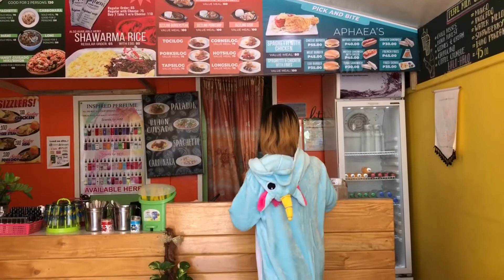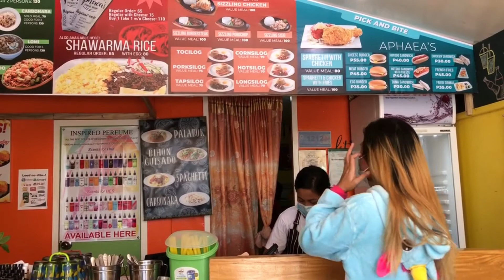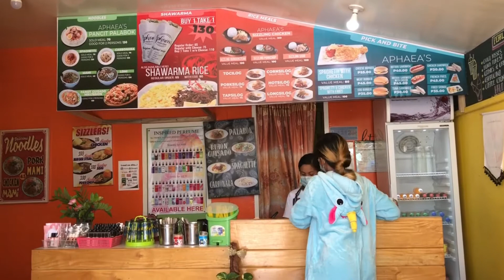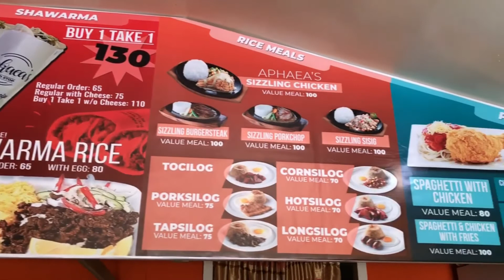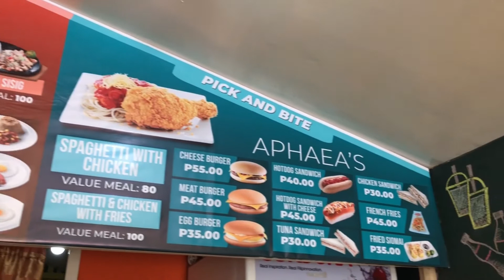Unnie Corns Foodtrip Adventure ft. Aphaea's Foodstop💖💓 | Madam Chubs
So for today's episode kasama natin ang Unnie Corns HIHI. Samahan natin sila sa una nilang adventure! At dahil nagutom sila, tayo na't kumain sa Aphaea's Foodstop.

Sobrang lapit lang neto guys sa house namin, walking distance lang. Super nice ng place and superb foods. Halina't kumain dito! Sulit Sarap sa murang Halaga!!